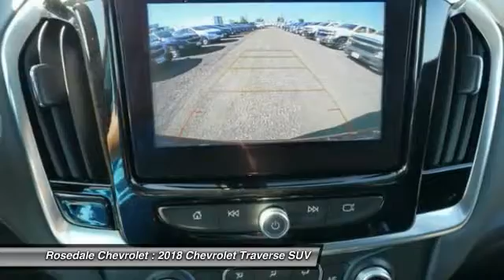2018 Chevrolet Traverse Roseville, Fridley, St. Paul, Minneapolis 185131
2018 Chevrolet Traverse LT Cloth

Rosedale Chevrolet
2845 Interstate 35 W

Heated Seats Third Row Seat Back-Up Camera Rear Air Aluminum Wheels Satellite Radio CAJUN RED TINTCOAT Hitch. FUEL EFFICIENT 27 MPG Hwy/18 MPG City! LT Cloth trim CAJUN RED TINTCOAT exterior and JET BLACK interior CLICK NOW! KEY FEATURES INCLUDE: Third Row Seat Rear Air Back-Up Camera Satellite Radio Onboard Communications System. Keyless Entry Privacy Glass Child Safety Locks Steering Wheel Controls Heated Mirrors. OPTION PACKAGES: CONVENIENCE AND DRIVER CONFIDENCE PACKAGE includes (IO5) Chevrolet MyLink Radio with 8 diagonal color touch-screen (UDD) multi-color Driver Information Center display (KA1) heated front seats (UG1) Universal Home Remote (BTV) Remote Start (TB5) rear power liftgate (UKC) Lane Change Alert with Side Blind Zone Alert (UFG) Rear Cross-Traffic Alert and (UD7) Rear Park Assist TRAILERING EQUIPMENT includes (V08) heavy-duty cooling system and trailer hitch CAJUN RED TINTCOAT LPO INTERIOR PROTECTION PACKAGE includes (VAV) first and second row all-weather floor mats LPO (VKN) third row all-weather floor mats LPO and (VLI) all-weather cargo mat LPO LICENSE PLATE FRONT MOUNTING PACKAGE (will be forced on orders with ship-to states that require a front license plate) LT CLOTH PREFERRED EQUIPMENT GROUP Includes Standard Equipment UNIVERSAL HOME REMOTE INCLUDES GARAGE DOOR OPENER PROGRAMMABLE SEATS HEATED DRIVER AND FRONT PASSENGER AUDIO SYSTEM CHEVROLET MYLINK RADIO with 8 diagonal color touch-screen and AM/FM stereo includes Bluetooth streaming audio for music and most phones; featuring Android Auto and Apple CarPlay capability for compatible phones TRANSMISSION 9-SPEED AUTOMATIC (STD) ENGINE 3.6L V6 SIDI VVT (310 hp [232.0 kW] @ 6800 rpm Horsepower calculations based on trim engine configuration. Fuel economy calculations based on original manufacturer data for trim engine configuration. Please confirm the accuracy of the included equipment by calling us prior to purchase.